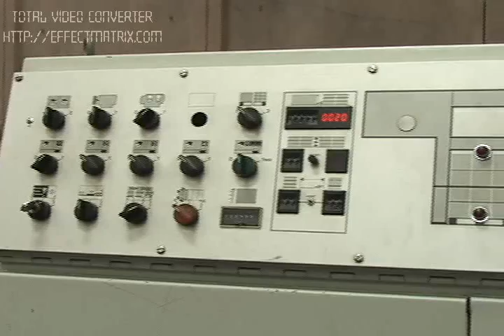Bobst SP 142 -ER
Lloyds Print Services